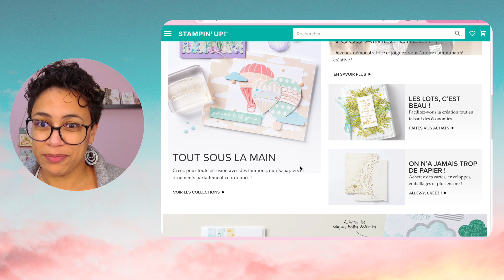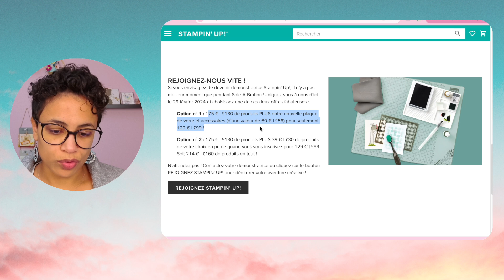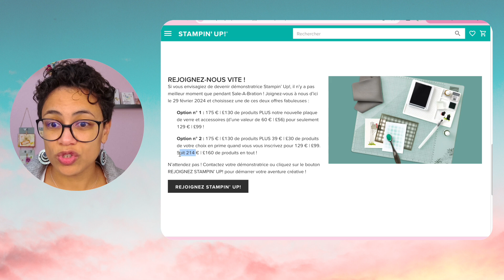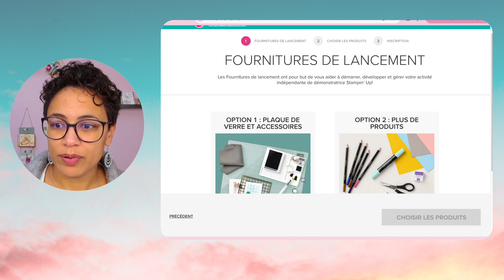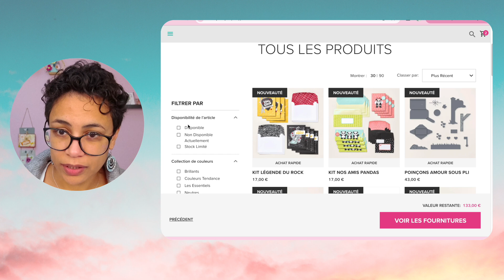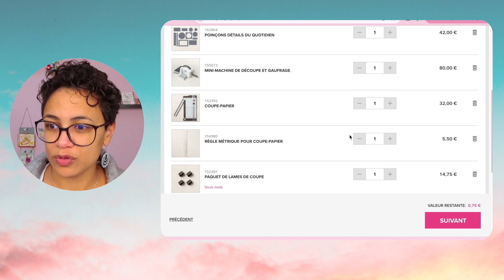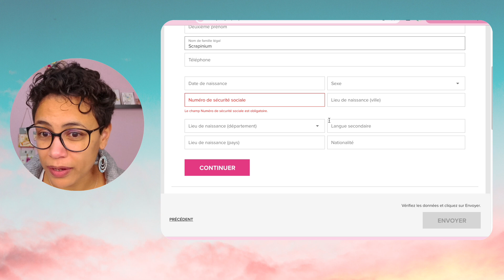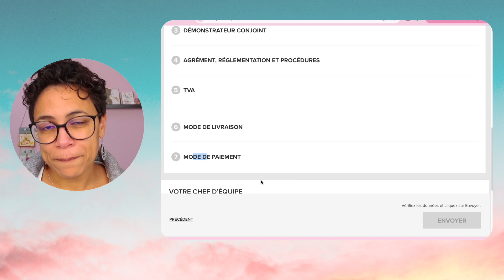Pourquoi devenir démo Stampin’ Up en janvier-février 2024?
Une question?